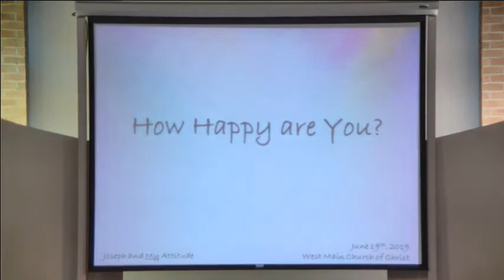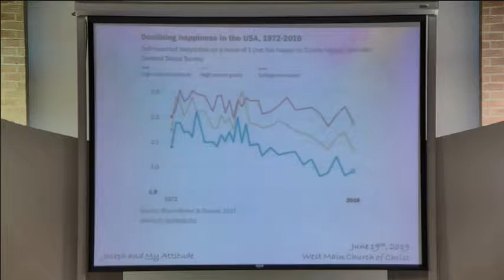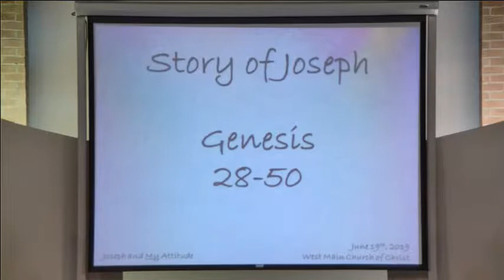Summer Series '19- Arron Foster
Arron Foster teaches us the importance of having the right attitude